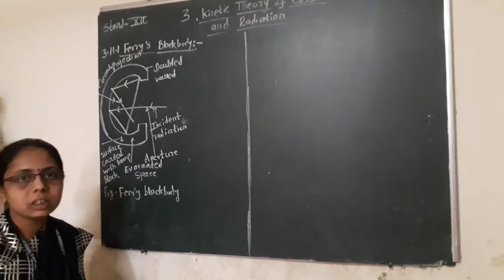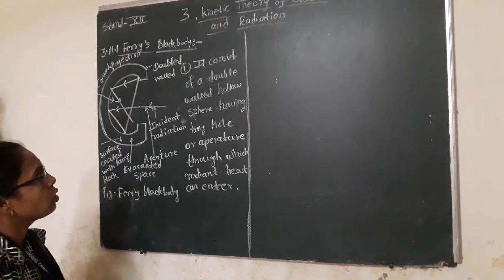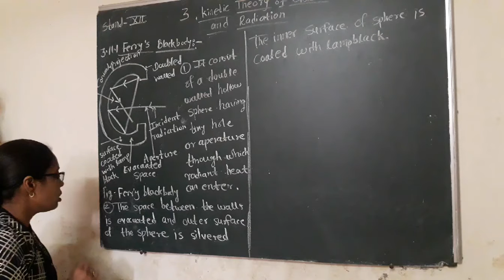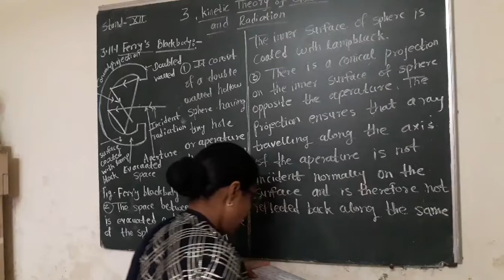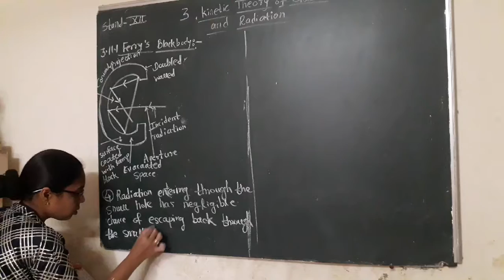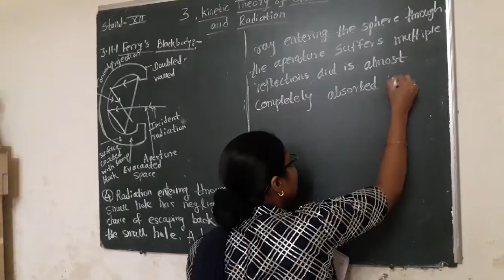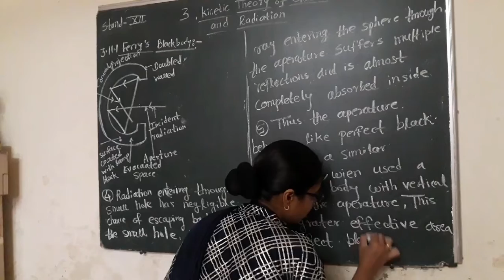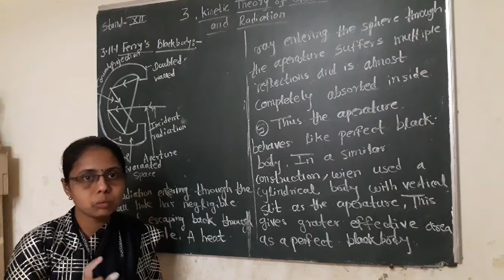3 kinetic of and Radiation (part 13)